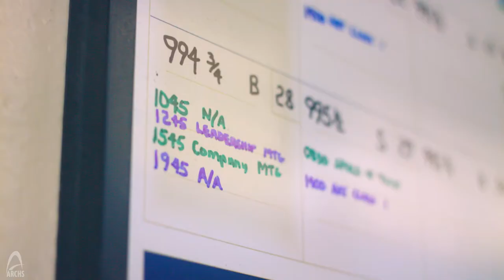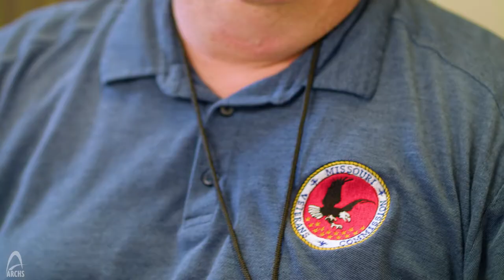Veteran’s Wing Moberly Correctional Center